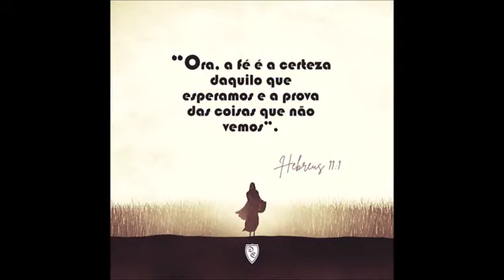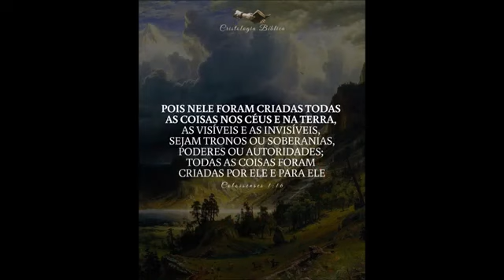Renato Vianna - Chance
LatinAutorPerf, Abramus Digital